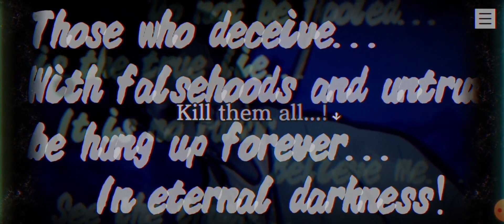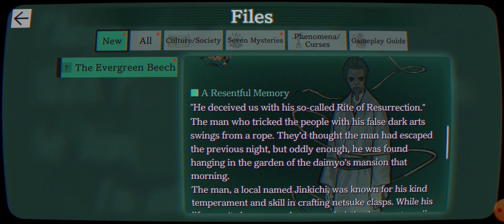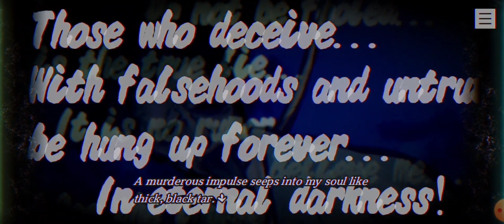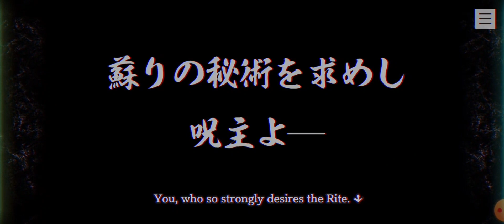This is getting interesting | PARANORMASIGHT (Part 25)